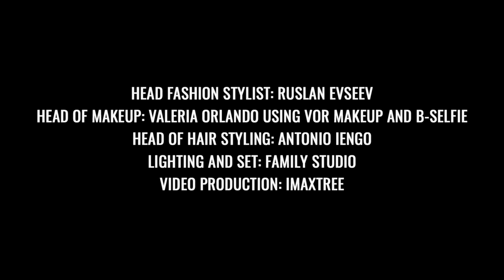JYK Spring 2022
JYK Spring - Summer 2022

The only official YouTube channel of Emerging Talents Milan.
Emerging Talents Milan is an independent agency working with high-end brands. The Emerging Talents Fashion Shows and Presentations take place in Milan's historical Palazzo Visconti since 2019.

Music Credit
Sleep Deprivation
Simian Mobile Disco
Content found during:  0:12 - 1:31